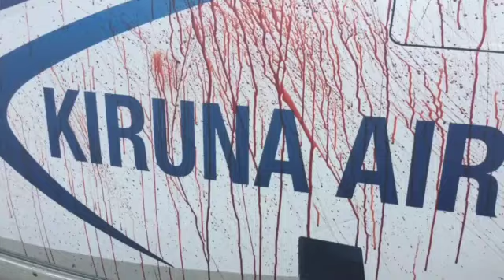The Mutant Spice Gals